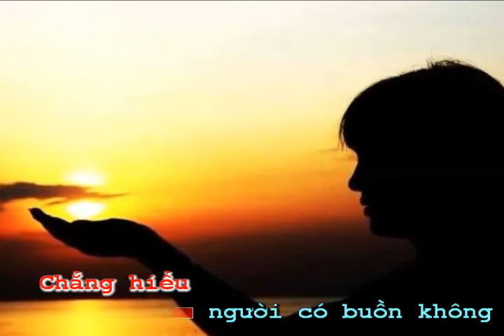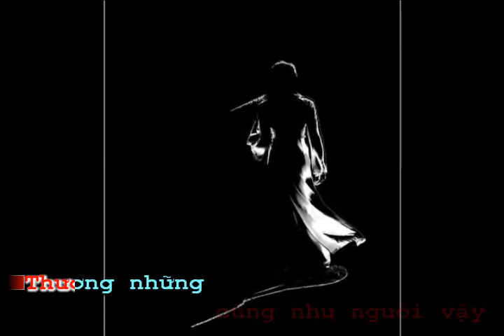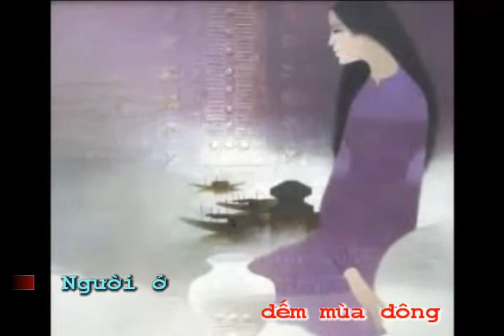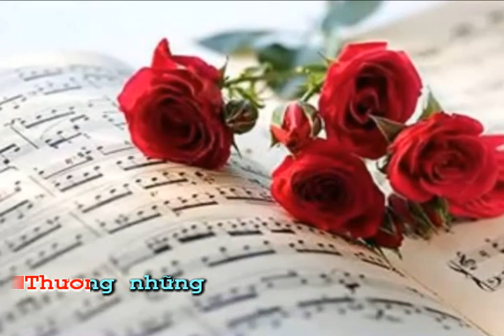NỖI NHỚ KHÔNG MAY TÌM ĐẾN karaoke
NỖI NHỚ KHÔNG MAY TÌM ĐẾN

Mời các bạn xem và đăng ký  ủng hộ cho kênh âm nhạc của Ngọc Quang nhé. Cảm ơn các bạn rất nhiều !                                                                     ( Bấm vào đường link bên dưới của từng bài để xem video )